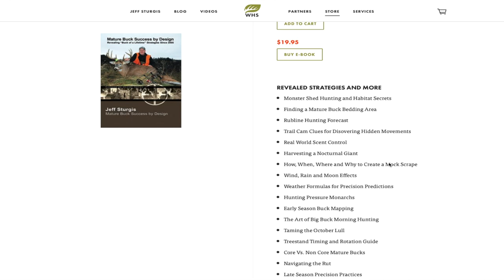Understanding Social Distancing For Better Deer Hunting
In a time of mandated social distancing for humans and hunters alike, it is important to understand how whitetails have been practicing social distance since their existence. Various dominant doe family groups do not like to interact with subordinate doe family groups, mature bucks like to find their low stress happy place and young bucks find themselves often caught in the higher stress zones between doe family groups and mature bucks. Whether you hunt private or public land, you need to understand the concept of deer herd social distancing for creating better deer hunting opportunitities this Fall.